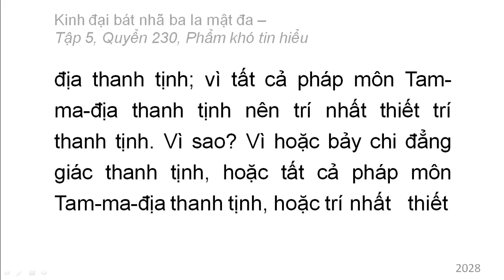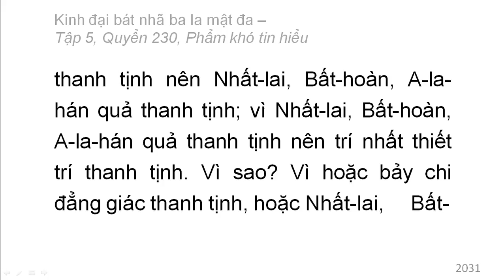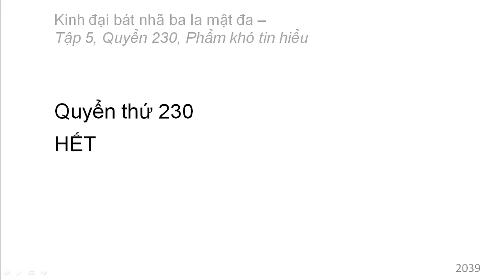600 quyển Kinh Đại Bát Nhã Ba La Mật Đa: Quyển .../600 (tiếp) (đọc lần 2)